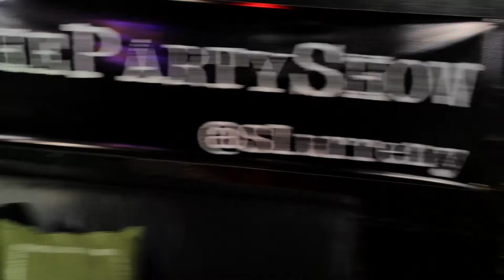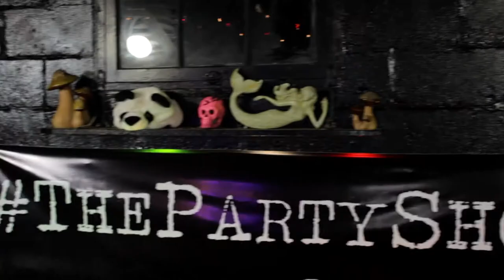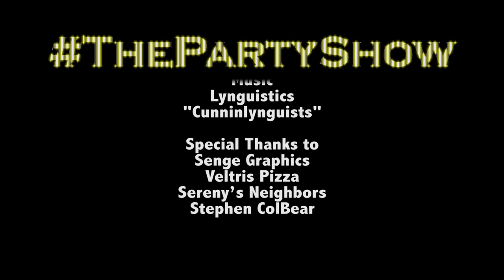Rob Johnston on The Party Show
Theme Music
"Cunninlynguists" by Lynguistics

Guests:
Abby Denton @mizabitha
Rob Johnston @RobOnTheRun

The Party Show is web-talk-show series shot in Pittsburgh, Pennsylvania.  Every other week celebrities stop by to chat with our host, Sereny. We also invite a stand up comedian and a musical guest to preform for our live studio audience. We have had great talent on the show so far such as rapper Kellee Maize (MTV), Rob Johnston (WPXI, Vine), and Pittsburgh Dad's Curt Wootton.